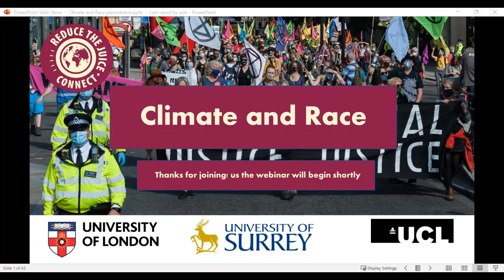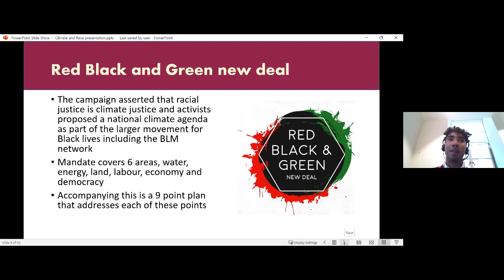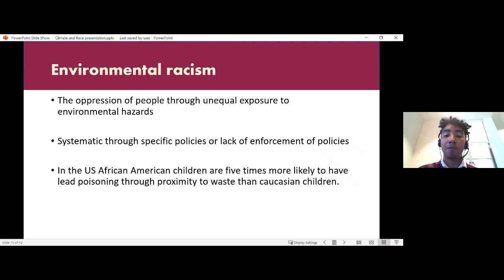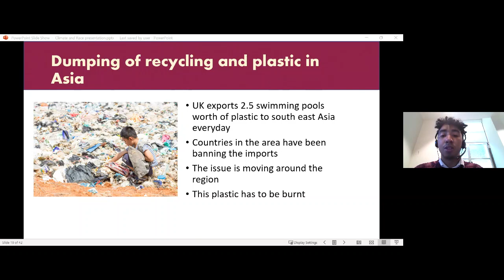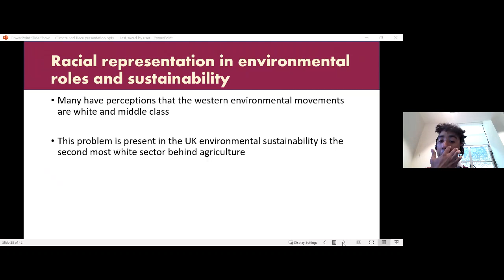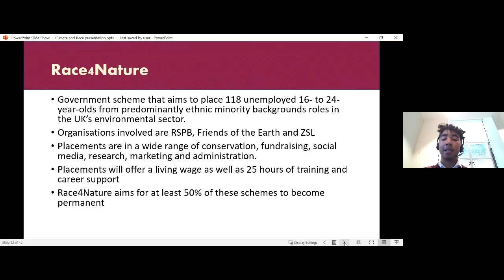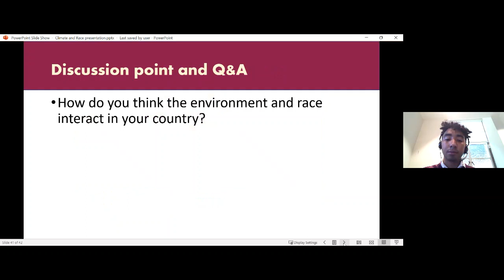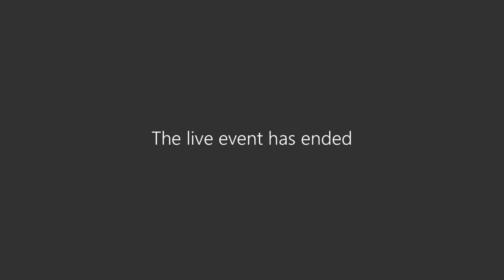Reduce the Juice: Climate and Race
Challenge 4: Send us your draft for a template email, social media post or letter that could be sent to an environmental organisation, company or person – asking them how they are tackling the issue of diversity in sustainability?

The climate crisis is affecting us all, but the severity of its effects are not spread justly. Those who contribute the least to environmental degradation are experiencing its effects most severely.

In this webinar we will be discussing how this is a consequence of social and economic factors, the institutional and structural constructs that exacerbate this problem. We will take a global view and recognise that this can mean different things across the globe but also draw on specific case studies that highlight this injustice. Additionally we will put the sustainability and environmental sector under the microscope and discuss why minorities are so poorly represented in this area in the UK.

Join the conversation about how we can incorporate sustainability and climate action into our daily lives, and find out how you can receive the University of London’s Sustainability Advocate Award by taking part in our monthly challenges.